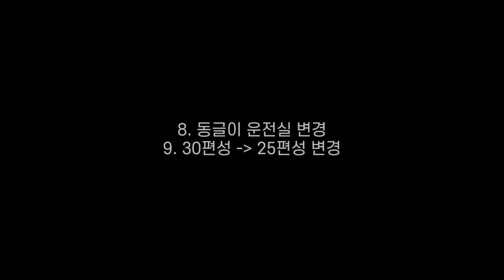[Hmmsim Metro] 1차 업데이트 / 13번째 이야기 '안개 속 운행'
흠심메트로 1차 업데이트가 진행되었습니다!
대표적으로 신규열차인 '뱀눈이 전동차'가 추가되었고 물리효과가 추가되었습니다.이외 자잘한 게임 플레이 요소들의 업데이트도 함께 진행되었습니다. 항상 개발에 힘써주시는 개발진 분들께 감사의 말씀 드립니다 :)

13번째 시나리오 '안개 속 운행'입니다. 청량리에서 영등포까지 전구간을 운행하는 시나리오이며 서울역에서 지상으로 올라왔을때 안개가 끼어 하늘이 흐린상태로 운행할 수 있는 모습을 보여주었습니다. 운행한 열차도 이번에 추가된 뱀눈이 전동차로 플레이해봤는데 역시 퀄리티는 최고입니다..!!